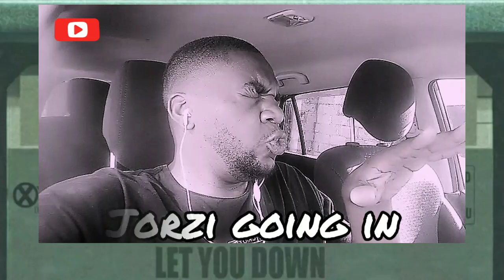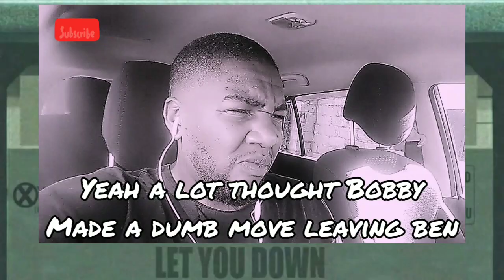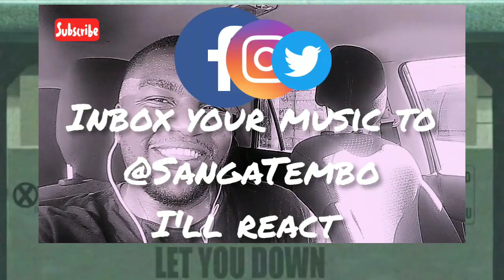FIRST REACTION :: Camstar x Jorzi - Let You Down (Prod. Lord Aku)